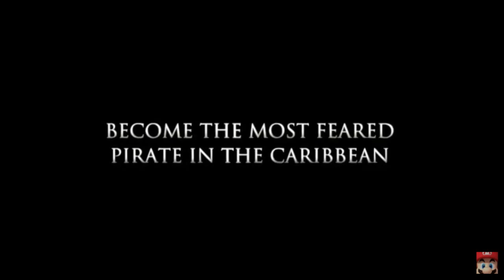Ancestors: The Humankind Odyssey, Kerbal Space Program: Breaking Ground, and Assassin's Creed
We have trailers for Classic Snake Adventures, Ancestors: The Humankind Odyssey, Kerbal Space Program: Breaking Ground, and Assassin's Creed: The Rebel Collection. We dig into American Fugitive's State of Emergency DLC, No Man's Sky Synthesis DLC, World of Warships Legends, Rock Band's Holiday Season, Koei Tecmo's Fairy Tail, Slightly Mad is now part of Codemasters, and 2 new free titles for Stadia.